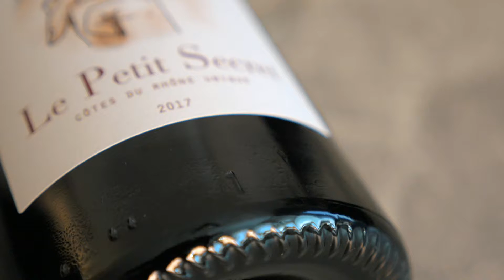Le Petit Secret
Le Petit Secret är producerat utifrån tanken att göra det bästa vinet från Rhône-dalen med druvor från Crozes Hermitage, Châteauneuf-du-Pape, Vacqueyras m.fl utan begränsning eller hänsyn till någon enskild appellation i Rhône. Resultatet är en unik blend och gör detta vin till en ”Super-Rhône” och det första i sitt slag.